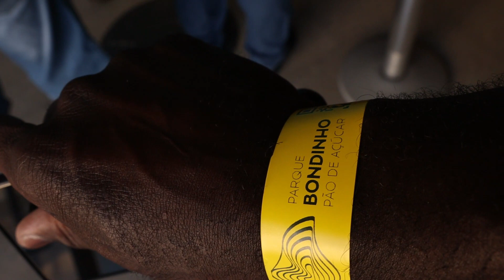Sugarloaf Mountain Rio De Janeiro- Divine Views 🇧🇷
Sugarloaf Mountain towers over Rio De Janeiro.  One of the highest points in the city, it offers anyone who visits a chance to see how beautiful Rio De Janeiro is.  You added a sunny day; you'll get STUNNING views of the city itself.  Remember- THE VOYAGE IS CONTAGIOUS!

Check these my playlists to HELP you plan your travels (THE VOYAGE IS CONTAGIOUS):

Hi, my name is Azi (Ozzie), and I have WAS.  What is WAS you may ask?  That's a great question!!!  Wanderlust Awe Syndrome (WAS) is a phenomenon.  It affects many of the world population, creating travel addicts.  There is no stopping this epidemic more people are experiencing an INTENSIFYING CRAVE to travel.  This channel is for those who has a strong passion for traveling!

Some symptoms include:
-Addition to travel websites
-Binge watching travel shows
-Constant daydreaming of vacations
-And the most egregious one- HAVING A MAP IN YOUR HOME!!!
-Many more.

If you find yourself with these symptoms, you have only one treatment- TRAVEL! You will get candid world views and travel advice to help you plan your next trips. I'll post new content every Wednesday (this will be true unless I'm traveling somewhere, which I'll post the next Wednesday. Thank you!!!